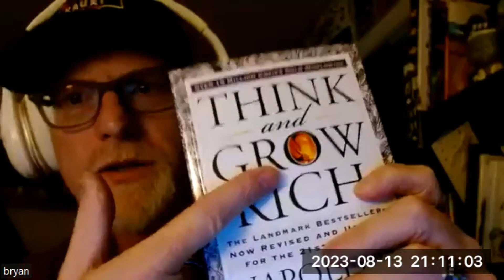an amazing podcast with teacher coach and mentor | Positive Academy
podcast
start with why
coach
teacher
mentor
how to be a life coach with no experience
tech coach
instructional coach
money making as online coach
teachers
educational coach
leader of learning podcast
brain health podcast
health podcasts
mindset podcast
coaching and consulting
how to become a life coach without certification
can i be a life coach without certification
how to become a coach
strike it big podcast
teach
self-improvement podcasts